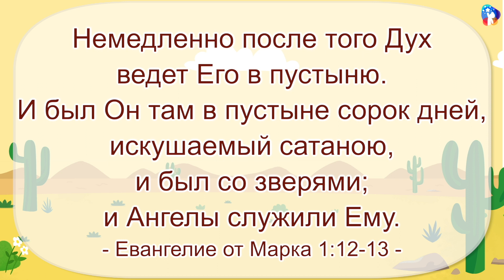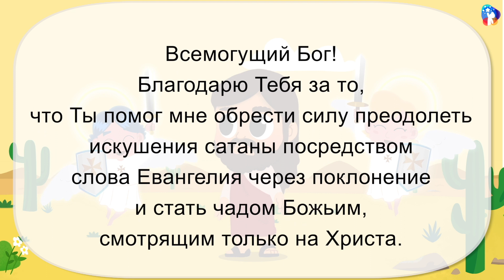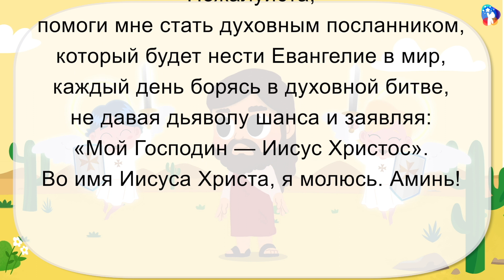[10 минут Слова Божьего] «Иисус есть Христос» – это Сила преодолеть искушение сатаны!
«Иисус есть Христос» – это Сила преодолеть искушение сатаны!
- 14/01/2024

Всемогущий Бог!
Благодарю Тебя за то, что Ты помог мне обрести силу преодолеть искушения сатаны посредством слова Евангелия через поклонение и стать чадом Божьим, смотрящим только на Христа.
 Пожалуйста, помоги мне стать духовным посланником, который будет нести Евангелие в мир, каждый день борясь в духовной битве, не давая дьяволу шанса и заявляя: «Мой Господин — Иисус Христос».
Во имя Иисуса Христа, я молюсь. Аминь!